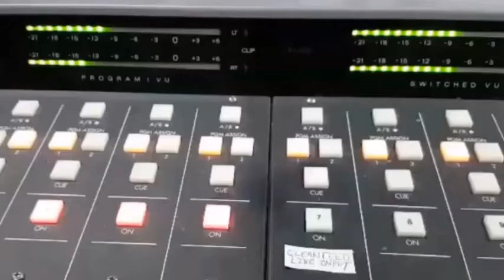98.1 The Hawk Has a New DJ!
98.1 The Hawk has a new DJ to help you through your workday and this is who he is! Get to learn more about the newest addition to our family here→